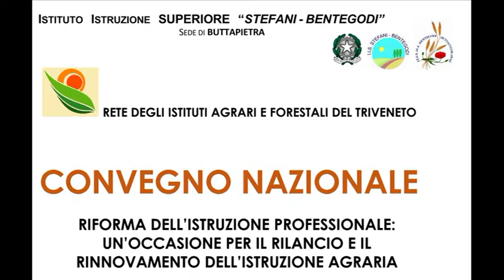Prof. Ezio Busetto - CONVEGNO SULLA RIFORMA IST. PROF. AGRARIA E FORESTALE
1° Convegno Nazionale sulla riforma professionale degli  Istituti Agrari e Forestali - presso l'ISTITUTO AGRARIO STEFANI BENTEGODI DI VERONA, sede di Buttapietra -22/02/2019 a cura della RETE DEGLI ISTITUI AGRARI DEL TRIVENETO - Intervento del Prof. Ezio Busetto, sulla riforma degli Istituti Professionali Agrari.